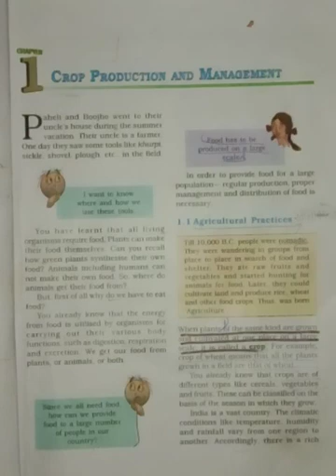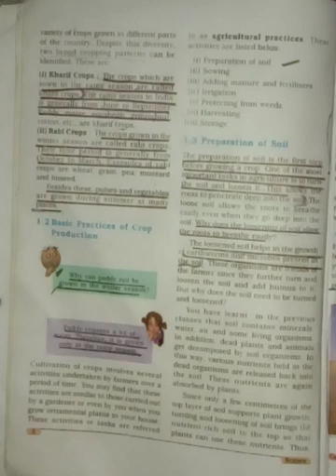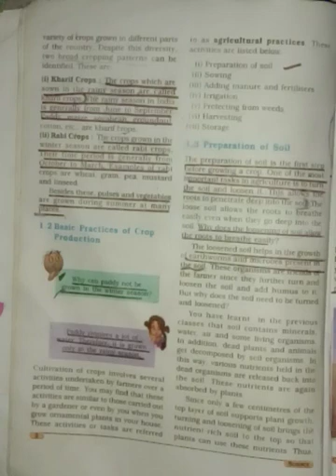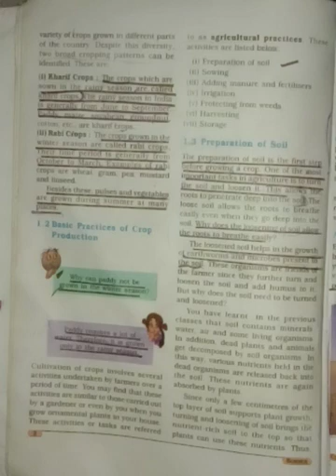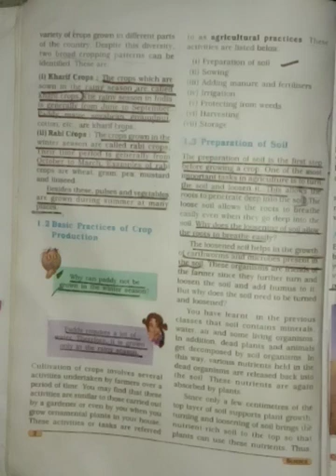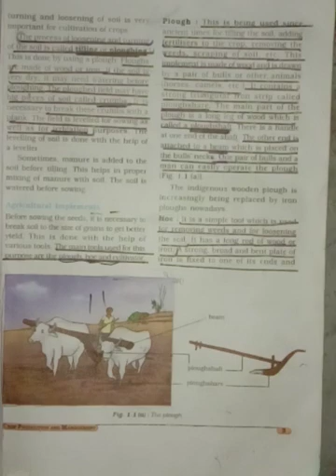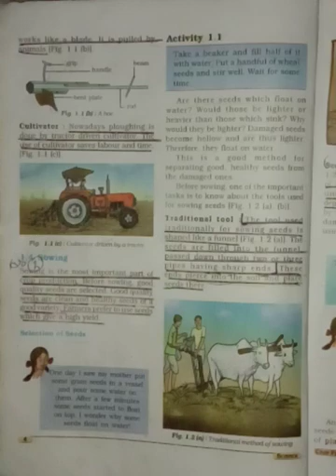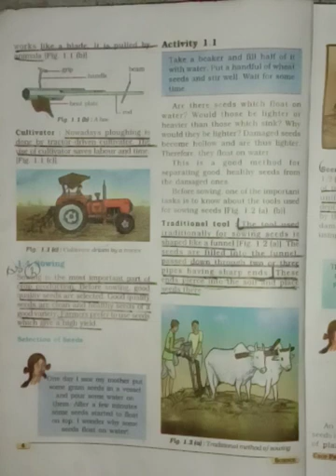Class 8 chapter 1of science part 1 NCERT